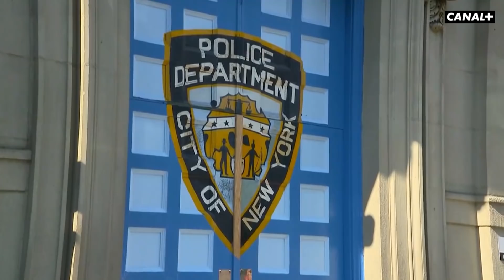The Upside : Le remake américain d'Intouchables - Reportage Cinéma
Après de multiples péripéties, le remake américain du cultissime Intouchables sort enfin aux Etats-Unis avec Bryan Cranston, Kevin Hart & Nicole Kidman.

Reportage de l'émission L'Heb'Hollywood présentée par Didier Allouch.